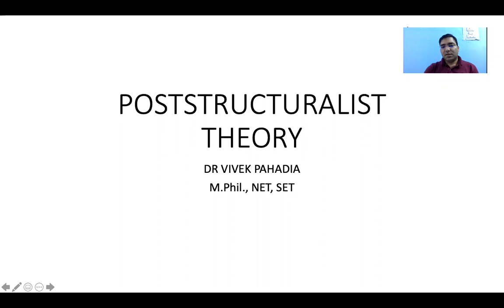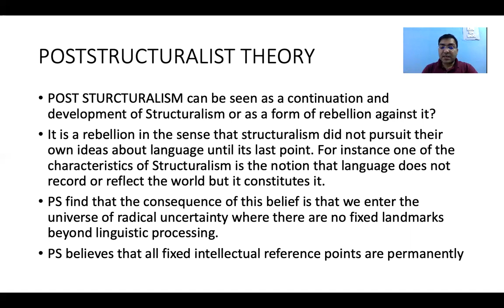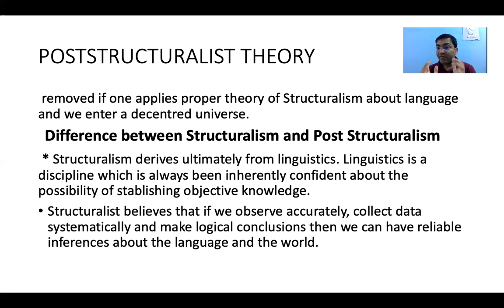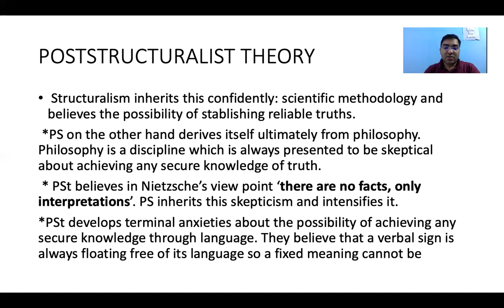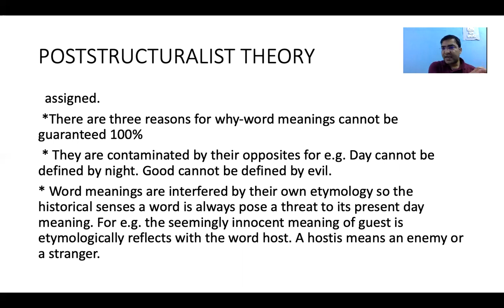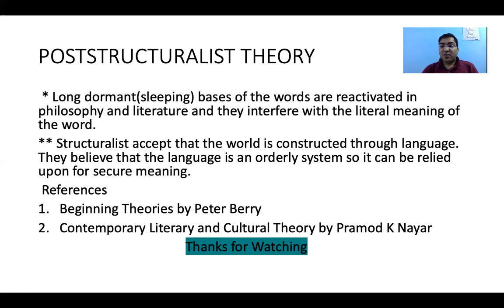Poststructuralism: The Theory#literarytheory#poststructuralism